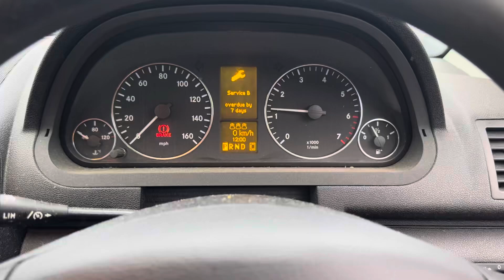Разборка Mercedes-A W169 2004-2012, 1,5 (VIN:WDD1693312J586877) SP08YFS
Основные характеристики:
Год выпуска: 2008
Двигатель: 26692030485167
Объём двигателя: 1,5
Тип двигателя: Бензин
Коробка передач: КПП вариатор
Кузов: Хэтчбэк 3 дв.
Смотри каталог запчастей Mercedes-A W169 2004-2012 на :
⏰ Режим работы колл-центра:
08:00 – 20:00 – ежедневно